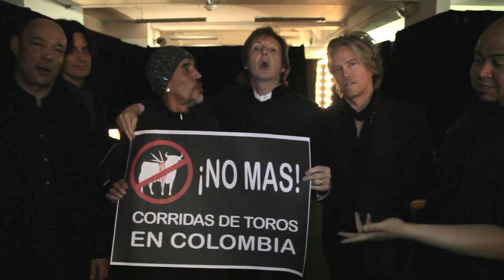Paul McCartney pide el fin de las corridas de toros en Colombia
Mira todas nuestras noticias y programas en TVAnimalista.com

En su visita a Colombia, y junto a su amigo y músico colombiano Chucho Merchán, el ex Beatle emitió un video abolicionista y se sacó una foto para pedir el fin de las corridas de toros.

Merchán visitó el día de ayer al Alcalde bogotano Gustavo Petro para expresarle que ahora cuenta con un nuevo apoyo internacional de máximo peso, Sir Paul McCartney, que en su visita a Colombia no quiso dejar este tema de lado, a quien le entregó además un cuadro con la foto donde se ve a ambos músicos con un mensaje claramente abolicionista: "No más corridas de toros".

En palabras del músico inglés "las corridas de toros representan un acto de crueldad hacia los animales, razón suficiente para que sean abolidas; estamos abogando por los derechos de los animales".

Merchán, por su parte, recuerda que Bogotá no puede permitirse "este anclaje en el pasado, debemos evolucionar... ¡Incluso está permitida la entrada de menores y es el espectáculo más cruel y violento que conozco!, por eso apoyo la campaña Infancia Sin Violencia, lanzada hace poco en Colombia, que pretende proteger a los menores de ser insensibilizados ante la violencia con los animales, porque los animales no son cosas", concluyó.

A su vez, Merchán se propone visitar al Presidente Santos con el mismo mensaje, y cuenta la historia de sus conversaciones con McCartney al respecto "le dije a Paul que el Presidente Santos es fan de los Beatles, y que en su campaña electoral había mostrado interés en mejorar la situación de los animales en Colombia. Paul me dijo que hiciéramos un video, y que yo mismo se lo entregara al Presidente Santos para mostrarle su apoyo si decide poner en marcha medidas abolicionistas. Catalunya nos mostró el camino, y ahora le toca el turno a Colombia".

La organización de protección animal Fundación Franz Weber, recuerda que las corridas de toros son el espectáculo más violento todavía permitido, algo inaceptable en el Siglo XXI, y pide también a las autoridades de España, Portugal y Francia que trabajen en leyes que dejen de permitirlas.

Paul McCartney se suma así a la lista de celebridades internacionales que se posicionan contra las corridas de toros, en un apoyo abierto a la causa de los derechos de los animales.